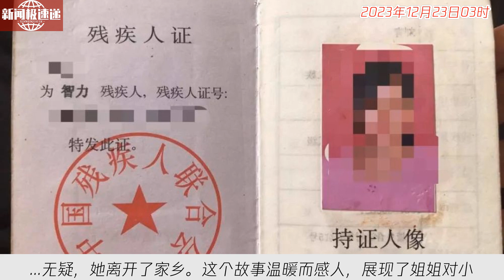中国新闻12月23日03时：落跑姐妹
大家好，我是新闻主播。今天要为大家报道的是一个温情的故事。故事的主人公是王珊瑚姐妹中的小敏。28年来，小敏有三次机会离开家乡，而这三次机会都离不开她亲爱的姐姐的陪伴。20岁时，小敏被家里安排嫁给病弱的男人，而在这个重要时刻，姐姐带着她来到校园散心；第二次是小敏生完孩子被退婚回娘家，姐姐带她去了更远的城市旅游。而今年9月，小敏迎来了她迄今为止最远的一次离开家乡的机会。在再婚前夕，小敏偷偷收拾出一个小背包，钻进一辆汽车后...无疑，她离开了家乡。这个故事温暖而感人，展现了姐姐对小敏的深深陪伴和支持。陪伴，是一种无私的情感。无论何时何地，都能给人以力量和勇气。希望这样的姐姐的陪伴能够给更多的人带来温暖和勇气。